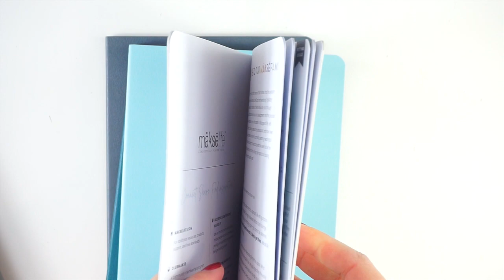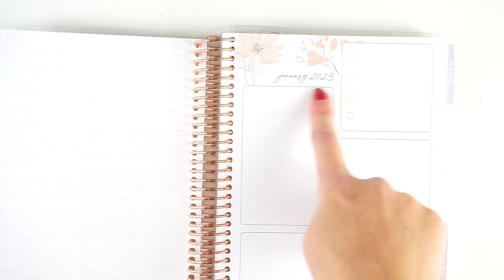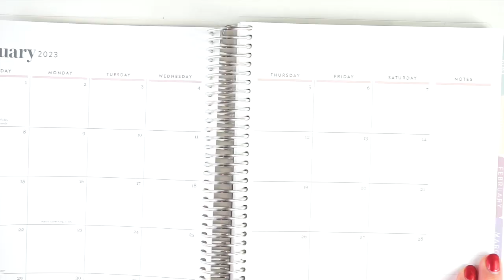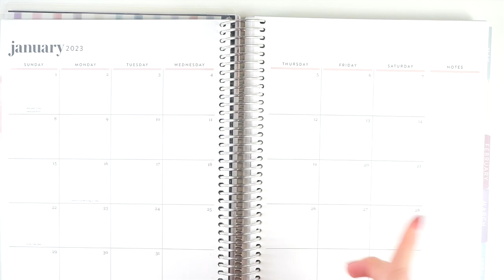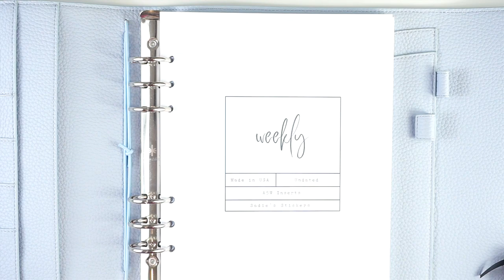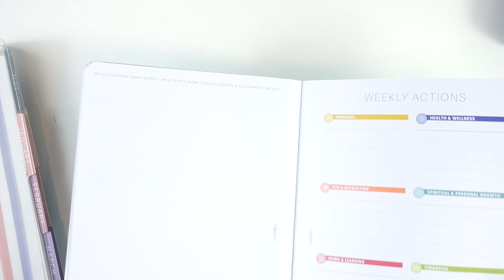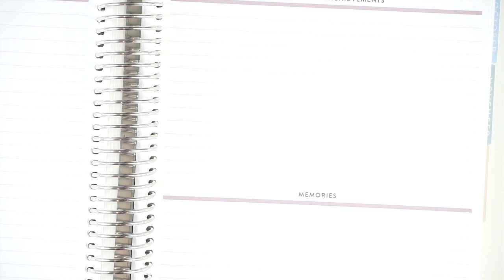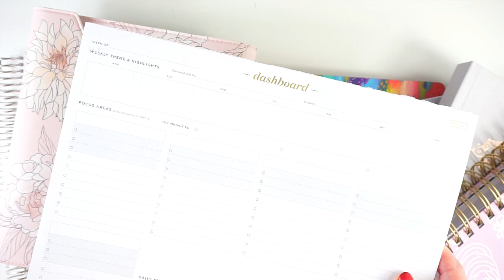My 2023 Planner Lineup | How my planning system will work in 2023! | PLANMAS Day 18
My 2023 planner lineup! And how they all fit together into one cohesive planning system! Some returning favorites, some new finds and a whole lot of excitement for next year!

My planning system and stack now has three parts:
1. Core Functional Planners
2. Fun, Flexible & Functional Planners
3. Memory Keeping & Journaling

Timestamps:
0:00 Intro
1:46 The three categories of my planning system
5:23 Core Functional Planners
10:47 MakseLife Companion Notebooks
14:15 Erin Condren A5 Daily Duo
18:12 Erin Condren Family Organizer
22:27 Memory Keeping & Journaling
32:02 Fun, Flexible & Function Planners